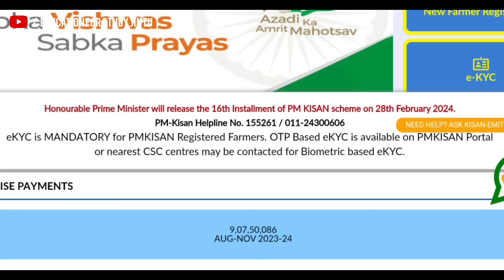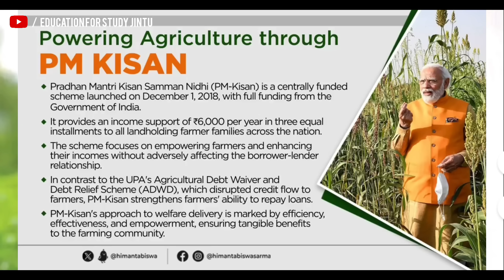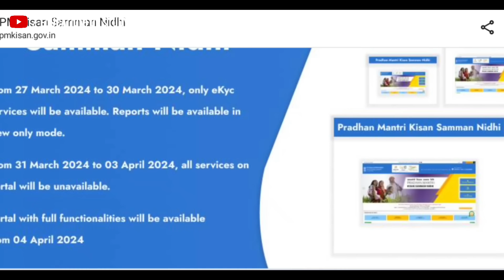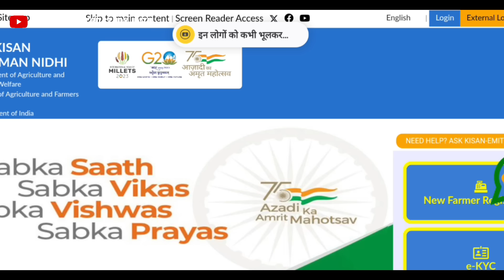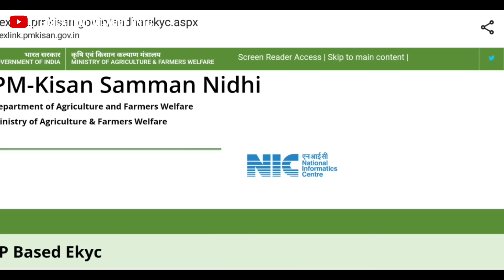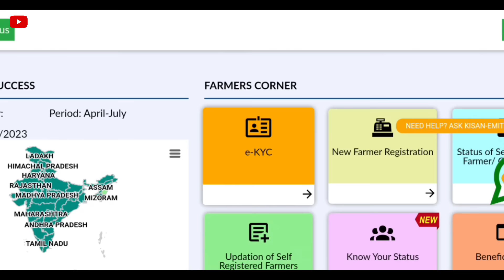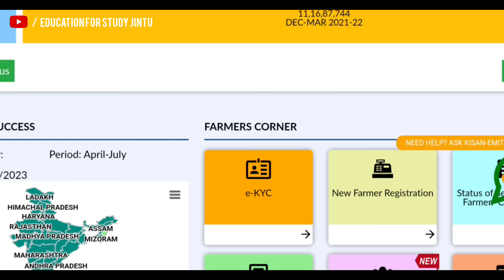আজি ৰাতিপুৱা হিমন্তৰ বৃহৎ ঘোষণা | Breaking News | Pm Kisan 17th Installment Date | Pm Kisan Yojana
আজি ৰাতিপুৱা হিমন্তৰ বৃহৎ ঘোষণা | Breaking News | Pm Kisan 16th Installment Date | Arunudoi Asoni

In this video i explained. new scheme updates for Today

Tages:
1.Orunodoi scheme application from
2.How to apply orunodoi asoni in assam
3.Orunodoi scheme apply online
4.Orunodoi Scheme Assam
5.Orunodoi scheme assam 2024
6.How to apply orunodoi scheme step by step in assam
7.Orunodoi scheme assam apply
8.Orunodoi asoini apply
9.Arunodoi asoni assam
10.Orunodoi asoni 2024
11.Orunodoi scheme assam apply online
12.Orunodoi scheme application From
13.Opply from arunodoi scheme 2024 in assam
14.Orunudoi scheme application From fillup in assam
15.Arunodoi scheme application From
16.Arunodoi asoni in assam

~Declaimer~